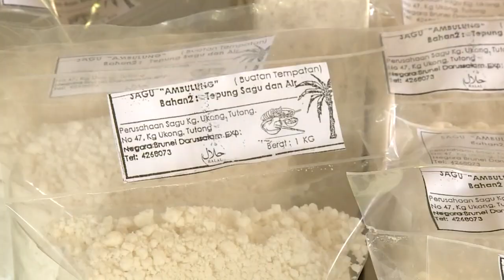Rampai Pagi 01 Februari 2022, Laporan Daerah Tutong